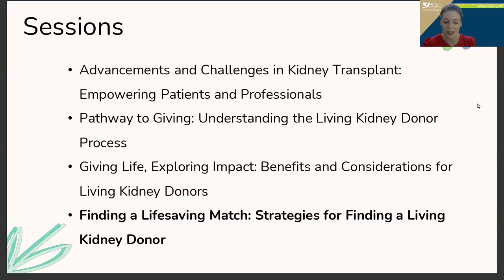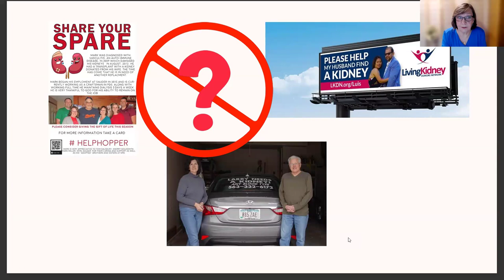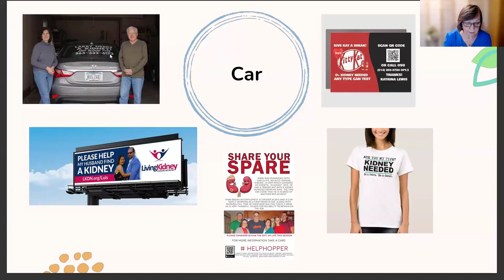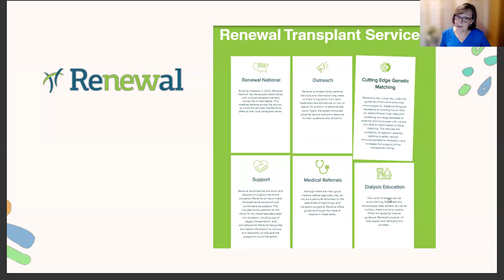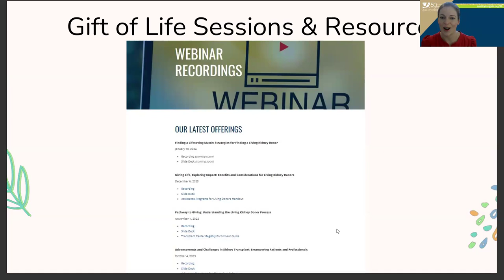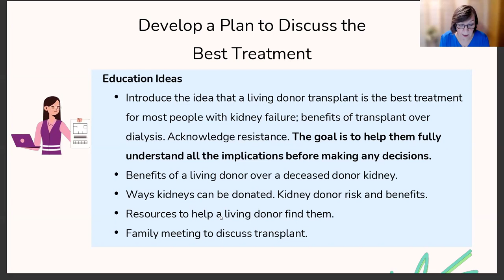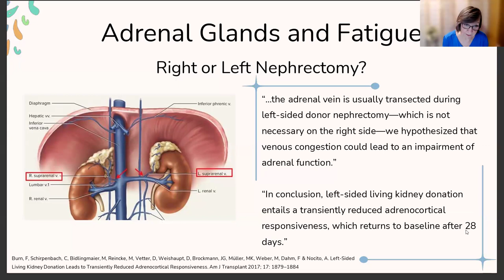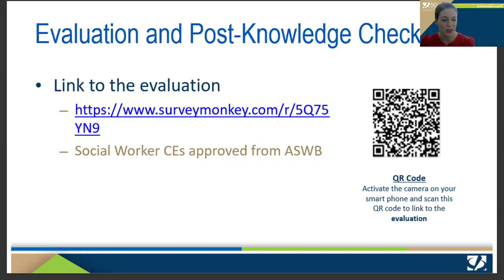Finding a Lifesaving Match: Strategies for Finding a Living Kidney Donor | Gift of Life Series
Join us for the concluding session of our impactful series, "Gift of Life - Empowering Living Kidney Donation." In Session 4, we tackle the crucial topic of finding a lifesaving match, offering strategies and insights into the process of locating a living kidney donor.

Discover the challenges, the intricate process involved, and the potential benefits of finding a compatible living kidney donor. We also provide valuable resources and support networks to aid individuals in their quest to find a donor match.

Whether you need a kidney transplant or supporting someone on their journey, this session offers invaluable guidance and practical advice. Don't miss out on this opportunity to learn about the strategies for finding a living kidney donor and potentially changing lives. Watch now!

Please note that there are handouts and a slide deck available